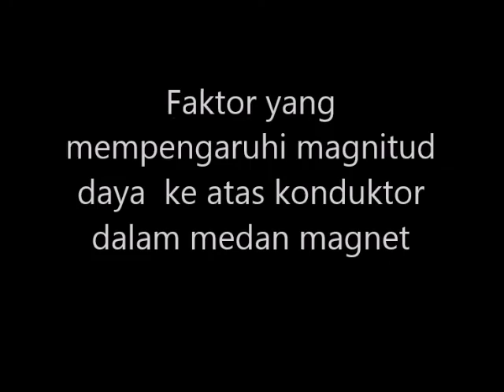Set FLHR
Fleming.s Left Hand Rule Kit digunakan untuk menunjukkan bagaimana rod di dalam medan elestik bergerak ke kanan atau kekiri.